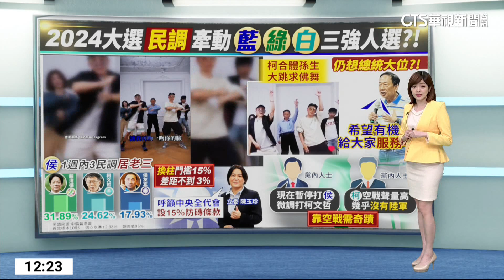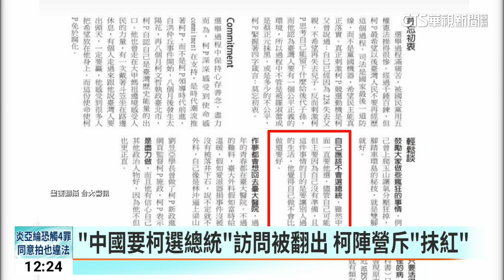獨立參選起手式？ 郭合體鍾東錦.徐耀昌現身苗栗｜華視新聞 20230622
國民黨總統參選人侯友宜，民調一直處於後段班，眼看黨內傳出「換侯」聲浪，初選落敗的鴻海創辦人郭台銘，似乎正悄悄暖身，一連兩天，前往苗栗、南投拜會地方要角，端午節這一天現身苗栗，和苗栗縣長徐耀昌和鍾東錦等人吃午餐，另一方面，「侯下柯上」的呼聲也不小，民眾黨總統參選人柯文哲，近期加大力道打空戰，和網紅合體跳「求佛」，鎖定年輕票源。